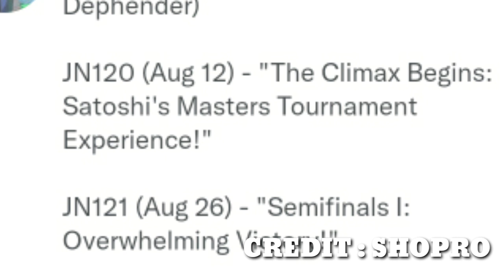Pokemon journeys episode 119 || Ash vs Cynthia battle || Pokemon journeys update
pokemon gyan
Pokemon Last Episode
Pokemon Last Episode Part 2
Pokemon Last Episode Part 5
Ash mega Evolve pokemon
Ash mega Lucario
Ash Pokemon master
Ash master class battle
Ash pokemon world championship
Pokemon journeys
Pokemon Last Episode in hindi
anipoke
pokemon
pokemon episode in hindi
Ash Alola Champion

All images And merchandise use in this video are not owned by me or created by me.Images and merchandise credit Goes to his respected owner if he Want to remove this video then he can contact me

Ash father all pokemon

Some Searches releated this topic

Ash vs pokemon master full battle
Ash vs pokemon master
Ash vs pokemon master by educating pokemon
Ash vs His father
Ash vs pokemon master in hindi
Ash vs pokemon master full episode
Ash vs pokemon master full episode in hindi
Ash became pokemon master
Ash vs Ash father
Ash father vs ash
ash father pokemon
ash father vs ash in hindi
ash father revealed
ash father untold story
ash father story
ash father name
ash father in tamil
ash father untold story part 1
ash father untold story part 2
ash father battle
ash versus ash father battle
ash vs ash father battle
pokemon ash father battle
ash father episode
ash father episode in hindi
ash fatehr explained
ash vs ash fatehr full battle
ash vs ash father full episode
ash father giovani
ash father is pikachu
ash father photo
ash father
Pokemon last episode 2022
Pokemom official last episode
Pokemon official last episode 2022
Ash battles
Ash vs alain full battle
ash vs tobias full battle
ash vs raihan full battle
ash vs cynthia full battle
ash vs leon full battle
Pokemon last last episode hindi

Pokemon journeys
Pokemon journeys new update
Pokemon journeys update
pokemon journeys
Sarena return
Misty return
Sarena return
Dawn return
May return
Tobais return
Ash charizard return
Ash greninja again return
Ash vs Raihan full battle in hindi
Ash vs Tobais
Ash Vs Leon
Pokemon journeys
Pokemon journeys new updates journeys in hindi
Pokemon journeys new leaks
Ash's charizard returns
Ash's charizard mega evolved
Ash vs cynthia who will be win
Pokemon journeys episode in 114
Pokemon journeys latest update
Pokemom full episode in hindi
Pokemon in hindi
Pokemon
Ash old pokemon return
Ash grenija return
Pokemon journeys
Pokemon journeys update
Pokemon journeys latest news
Pokemon journeys latest updates
Pokemon journeys may returns
Pokemon journeys Sarena
Pokemon journeys the series
Pokèmon Sarena Returns
Pokèmon sarena returns
Pokèmon sarena return
sarena pokemon
sarena pokemon jouneys
ash all galat region pokemon
charizard
pokemon journeys episode 110 preview
Pokemon journeys may
Pokemon journeys tobias